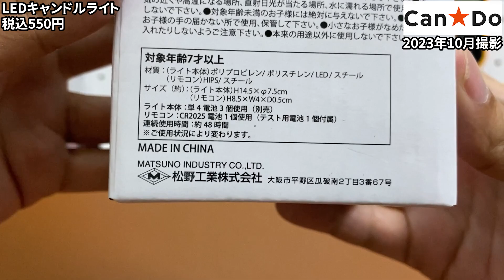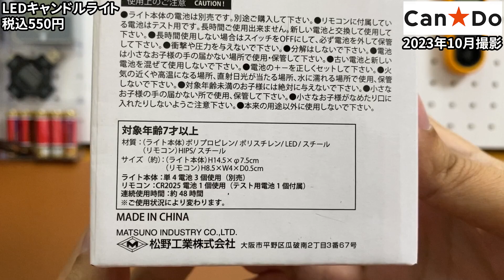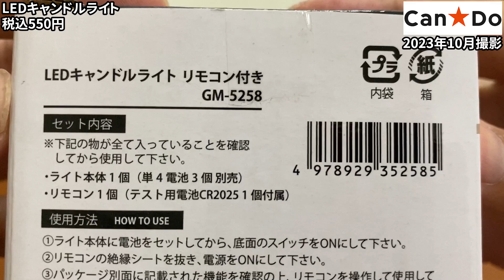【キャンドゥ購入品】LEDキャンドルライトは高機能！？リモコン付きでインテリアなどにいい！？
キャンドゥで購入してきたものをご紹介します。
今回はLEDキャンドルライトです。
ロウソクのようなデザインのLEDキャンドルライトですが、なんとリモコン付きで色や点灯パターンを変更できるというタイプ
ハロウィンやクリスマスなどのパーティやインテリアに使えるんじゃないかと思って気になって買ってみました。

（参考）
●Amazonで販売されているLEDキャンドルライトはコチラ